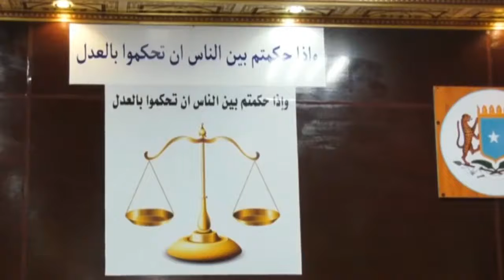Warka DDM iyo Wariye Faadumo Degan Daahir_6_Aug_2019_Bosaso